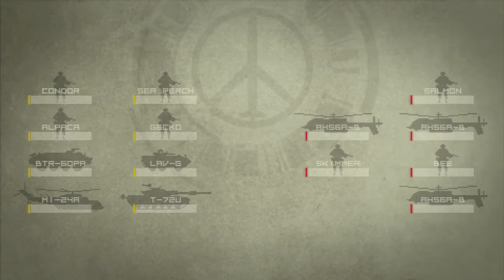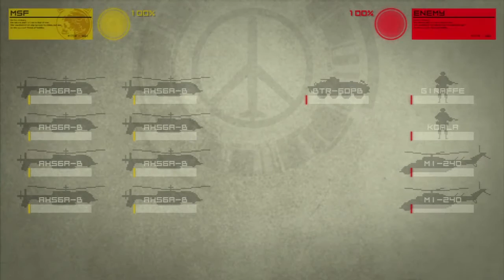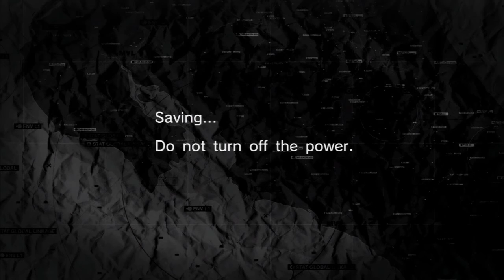Let's Play MGS Peace Walker Episode 18 - Alligator and Wombat's Second Honeymoon